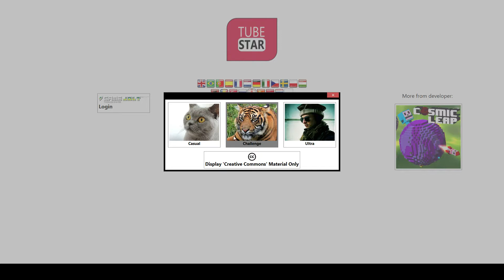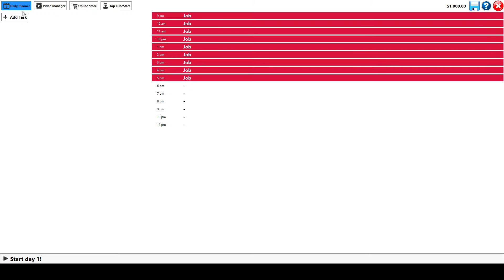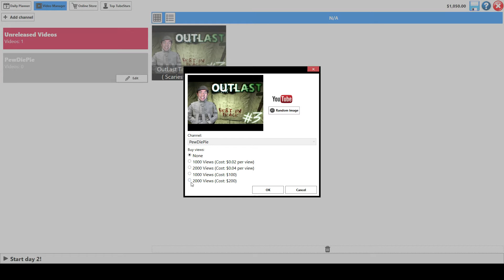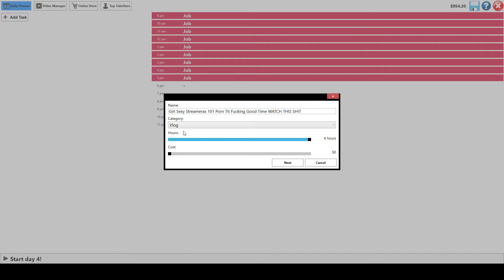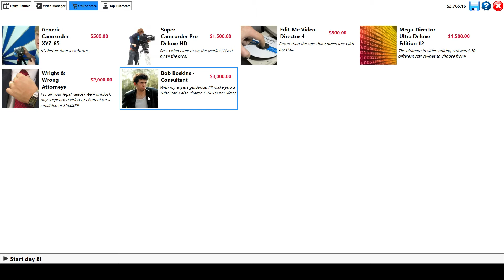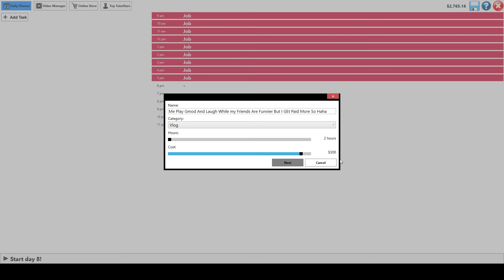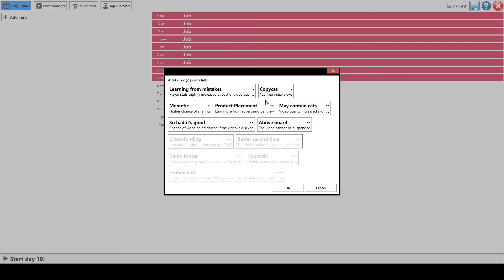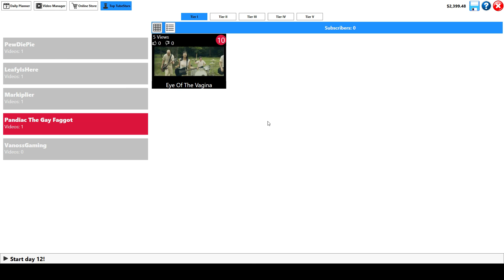How To Make A Popular Gaming Channel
This is just a prank bro...